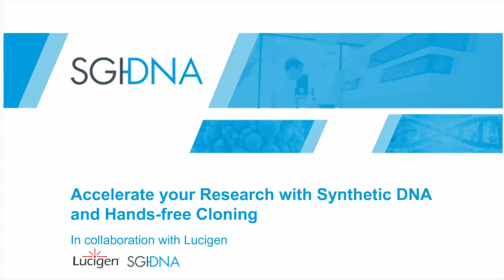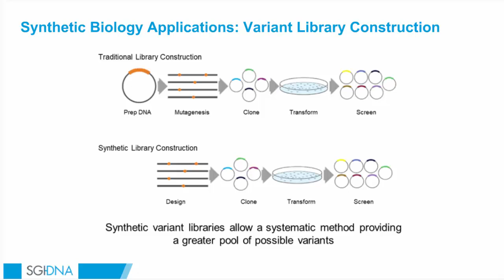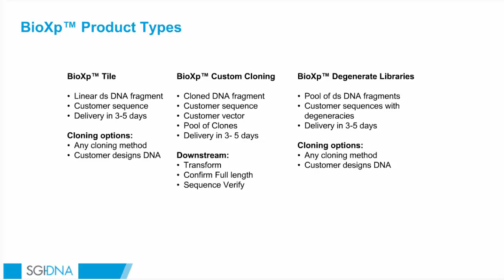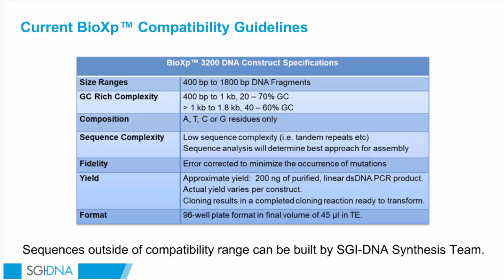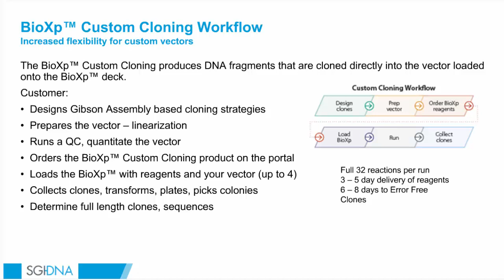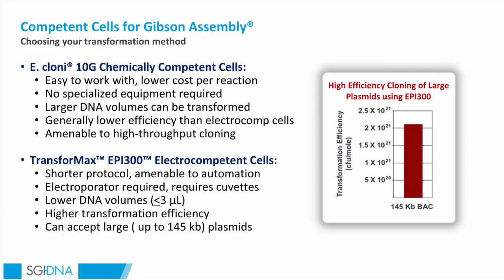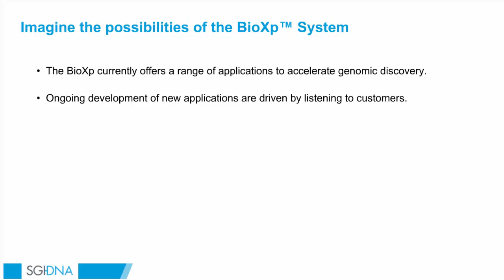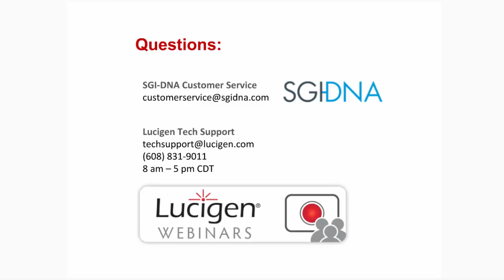Accelerate your Research with Synthetic DNA and Hands-free Cloning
Gene synthesis is a powerful synthetic biology tool allowing fast, error-free assembly of almost any desired DNA sequence. Many modern genomics applications start with gene synthesis, including protein engineering, antibody library generation and cell engineering. In this webinar we will discuss how you can take control of your workflow and accelerate your research by synthetically building and cloning genes and gene variants on your own benchtop. We’ll learn how the BioXp™ 3200 System assembles your gene of interest in silico, utilizing specific and targeted sequence modifications for more efficient results. We will discover how this versatile genomic workstation creates your gene, automates cloning and advances the DNA through various workflows to streamline and speed genomic discovery.

Key Learning Objectives:

Learn about the power of Synthetic Biology
Answer key questions about gene function with variant synthesis
Explore new cloning and genomics workflows to accelerate your research